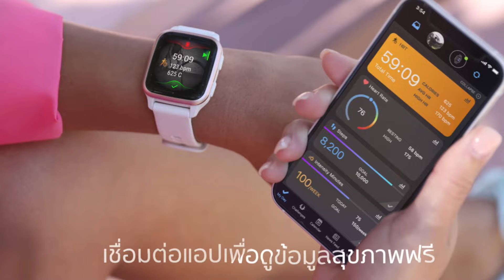Venu Sq 2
Venu Sq 2 นาฬิกาฟิตเนสจอสี ฟังเพลงได้ มีฟังก์ชัน Pulse Ox (Pulse oximetry ใช้วัด oxygen saturation หรือ SpO2)), Body Battery, วัด heart rate, Garmin Pay